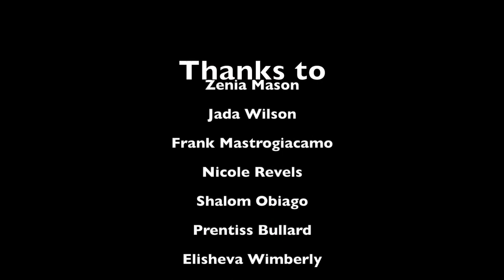Explosion by Wendy Sulca Music Video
This lovely music video was made for a Spanish project where we had to produce a music video for an artist from our assigned country. My country was Peru. It was shot at the lovely DeKalb School of the Arts in Avondale Estates, Georgia. You may follow me, the producer and lead actress, on instagram @tuhleee and on tumblr at dontyoudarebesquare.tumblr.com .